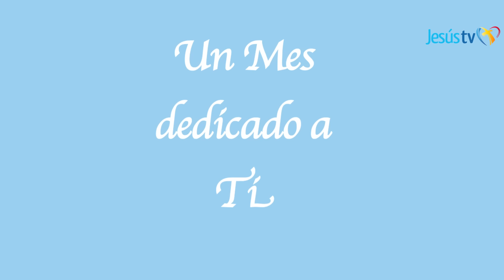Mes de María Cap 2